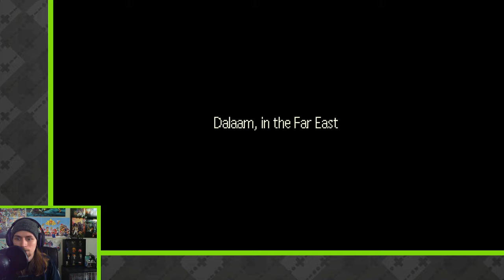Mysterious_Zim | Earthbound (Part 4)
It's Dungeon Man! (4/23/2020)